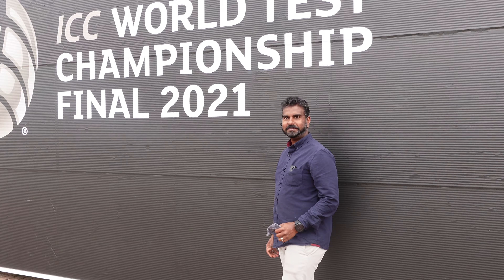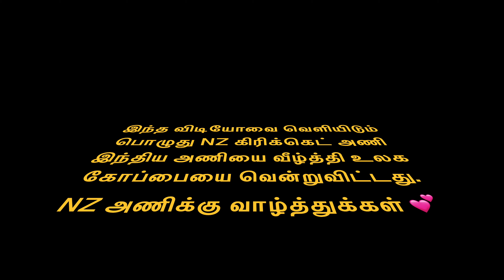India V New Zealand / ICC Cricket WTC Finals / ICC டெஸ்ட் கிரிக்கெட் / தமிழில்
A day at a Cricket Ground